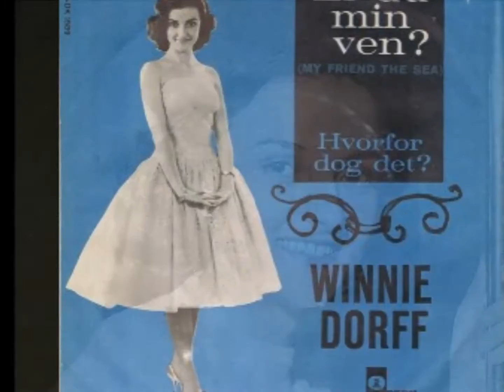Living In The Land Of Love WINNIE DORFF (Brotherhood cover)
Song written by me Tony Hiller, Tony Burrows & Johnny Goodison aka Peter Simons